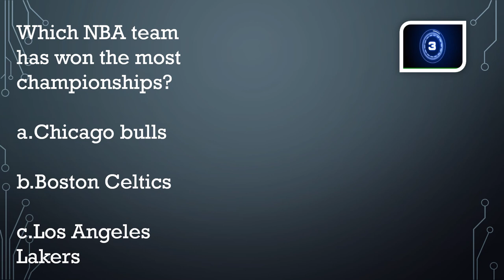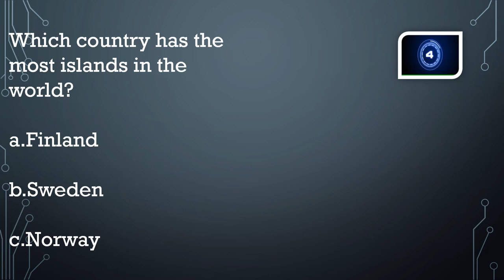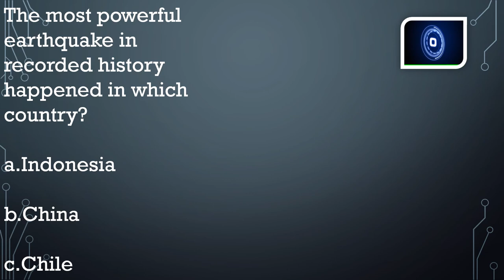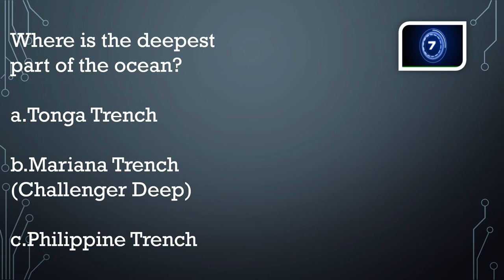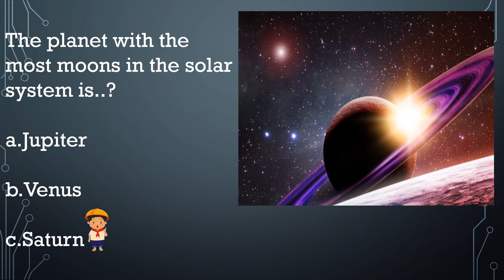Trivia | Online | How Smart Are You?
General Knowledge/ Question and Answer/Fantastic Facts
Are you smart enough to pass this General Knowledge quiz?Have fun and happy quizzing!
TRIVIAWORLD CHANNEL